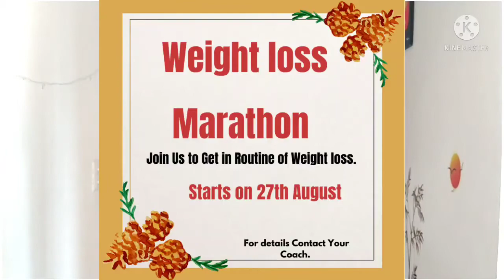WEIGHT LOSS MARATHON|| STARTING FROM 27th AUGUST || REGISTER YOURSELF NOW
💪 Started from 27th August -2021💪

*WEIGHT LOSS MARATHON*

_GUIDELINES_

1. *YOU MUST BE A GOLD UMS  OR
 A UMS IN AN NC*

2. *ATLEAST HAVE BASIC  PRODUCTS (SHAKE+AFRESH+PPP) FOR SELF USE*

3. *DOWNLOAD TELEGRAM & TIMESTAMP APPLICATIONS*

4. *DIGITAL WEIGHING SCALE IS MUST*

5. *SHARE YOUR WEIGHT VIDEOS  EVERY MORNING BEFORE 8.30AM*

6. *SHARE YOUR DAILY REGIME PICS IN YOUR PLAYERS GROUP*

7. *COMMITMENT,  CONSISTENCY & DISCIPLINE  IS THE KEY FOR MARATHON*

7. *EACH LAP WILL BE FOR 10 DAYS*.

8. *3-4 DAYS OF REST DAYS BEFORE THE NEXT LAP*

If you want to participate in 21 Days Body Transformation Challenge then send your details ( Height, Weight, Mobile number , Age & City) on the given link

 or
 send on email

EQUIPMENTS USE#

BEST MICROPHONE -BOYA

Health survey
Weight Loss / Weight Gain Enquiry .

Or

Plz send your details Height, Weight, Age & City On below link

My Other video's Link given bellow 👇👇

फिटनेस की डोज, आधा घंटा रोज। | Mantra to Stay Healthy – Fitness Dose, Half an Hour Daily.

सिर्फ एक गलती की वजह से आपका WEIGHT कम नहीं हो रहा है.| |One Mistake to not loosing  your WEIGHT

Best Weight loss Tips-2020|| टॉप 10 वेट लॉस टिप्स जो वजन घटाने में सबसे ज्यादा असरदार.|WEIGHT LOSS.

वजन कम करो अपना कैलोरीज मैनेज करके|| How to calculate total one day calorie?||What is BMR/BMI?

Calorie Count In Your daily Food||जानिए आप कितना कैलोरी अपने खाने में लेते हैं?| Weight Loss Guide.

Digestive System Of Human body in Hindi||How to Improve our Digestive System.